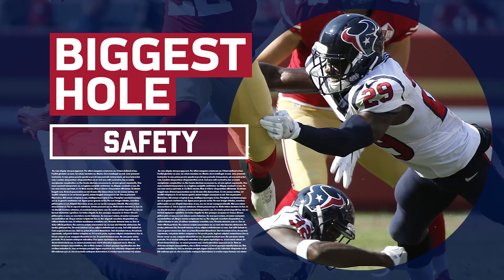Houston Texans 2016 Team Preview (Infographic) | NFL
Preview the Houston Texans and how they'll fare during the 2016 season!